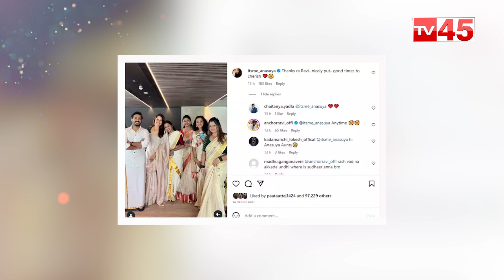Anchor Suma Kanakala Family Onam Celebration Moments | Anchor Suma Onam Celebrations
యాంకర్ సుమ  ‘ఓనమ్’ స్పెషల్ ట్రీట్..
అనసూయ కామెంట్ కి నవ్వులే
Anchor Suma Kanakala Family Onam Celebration Moments
Anchor Suma Onam Celebrations